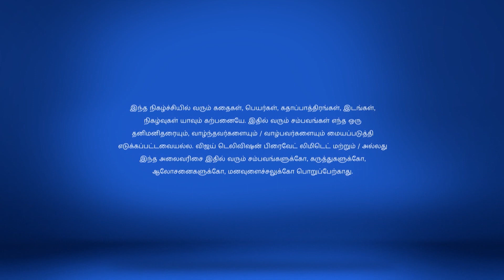Pagal NIlavu 10/30/17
Pagal Nilavu!
Jr. Sakthi Wants Divorce!
Jr. Sakthi tells Prabhakaran about Malar's plan to conduct his and Sneha's marriage and throws the divorce papers at him. What happens next?